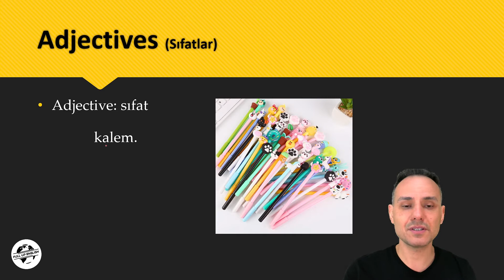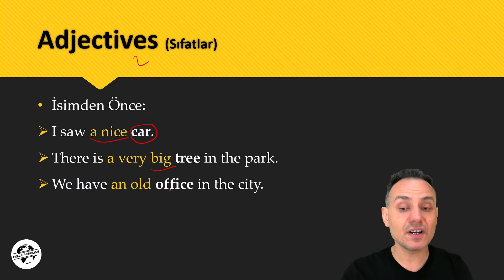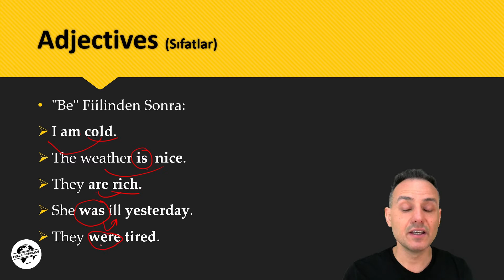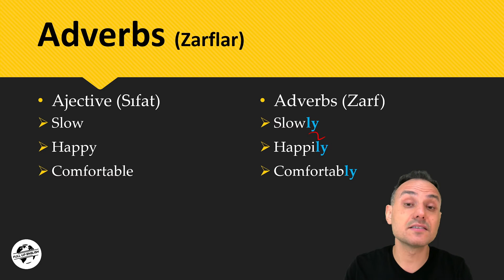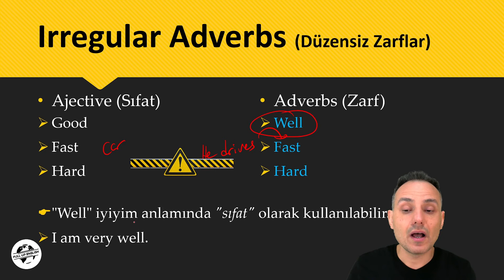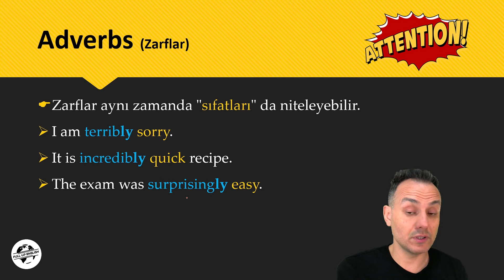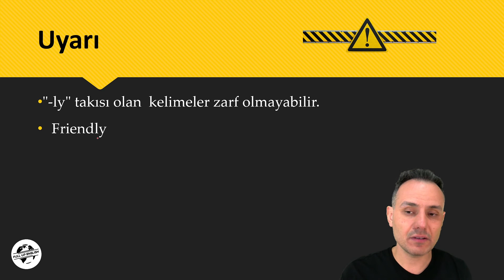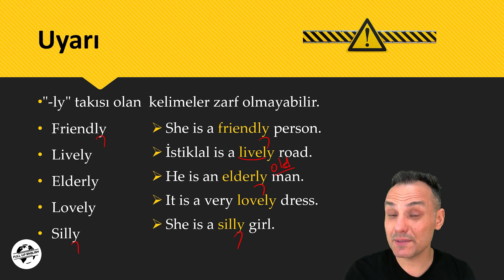19- Adjectives & Adverbs (Sıfatlar ve Zarflar) | Konu Anlatımı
İngilizce öğrenmeye hoş geldiniz! Bu videomuzda İngilizcedeki sıfatlar ve zarfları anlatıyoruz.

Kategorize edilmiş oynatma listelerimize bakarak aradığınız videolara daha çabuk ulaşın;

"İngilizce bizimle daha kolay!"

Günlük İngilzce Paylaşımlarını Kaçırmayın!

Dil öğrenimi, -diğer öğrenme türlerinden farklı olarak- bireyin yetenek ilgi ve kişiliğine göre bilimsel temeller üzerine verilmesi gereken bir yetidir. Nasıl ki herkes anadilini öğreniyorsa, doğru yöntemle yaklaşıldığı takdirde herkes İngilizceyi de öğrenebilir. İster amacınız bir sınav geçmek, isterseniz konuşma İngilizcesi öğrenmek olsun; doğru materyalle, programlı ve sonuç odaklı çalışmak esastır. Araştırmalar sonucu verimliliği kanıtlanmış en modern yöntemler ve kişisel tecrübelerimle oluşturduğum koçluk yöntemiyle birçok öğrencim hedeflerine ulaştılar. Neden sıradaki siz olmayasınız!